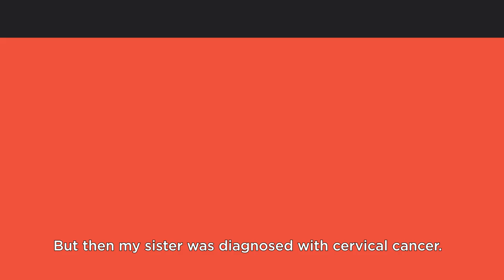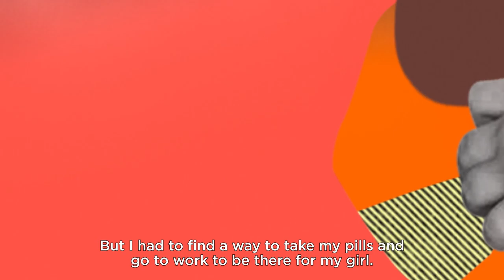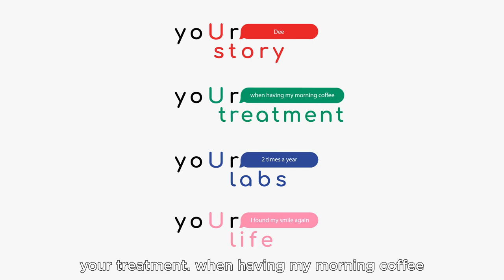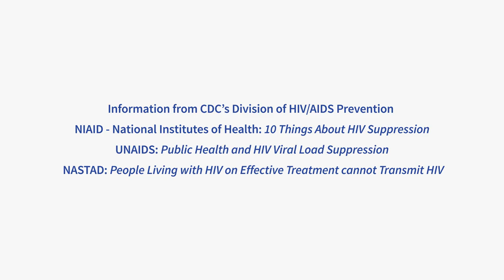davina Undetectable = Untransmittable from positiveseries.org